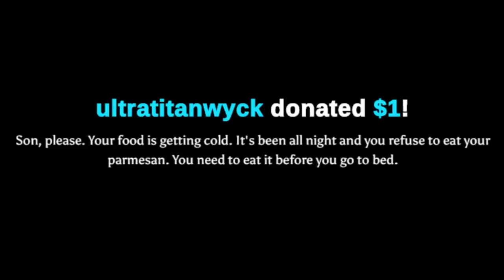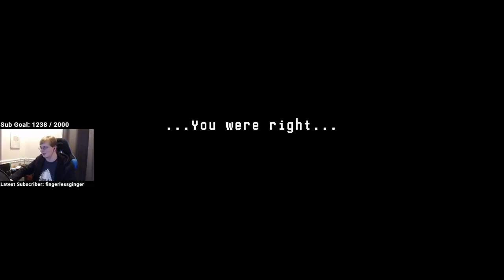An indie game where you feed your dog garbage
Things did not go well in this game

Feeding my dog garbage in Heartbound